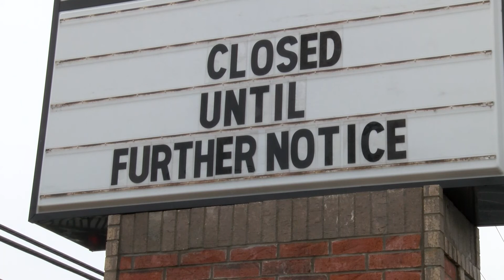Branson task force economic revitalization